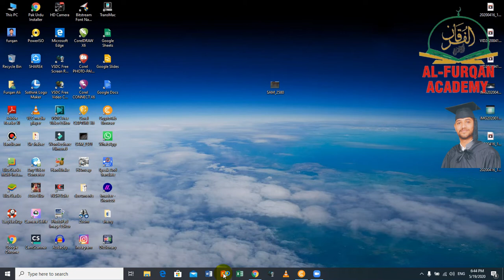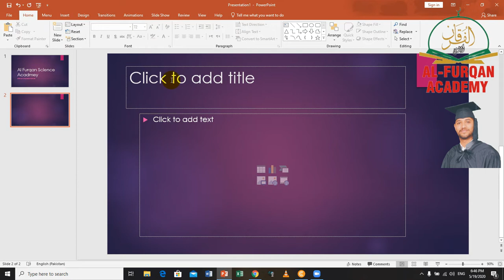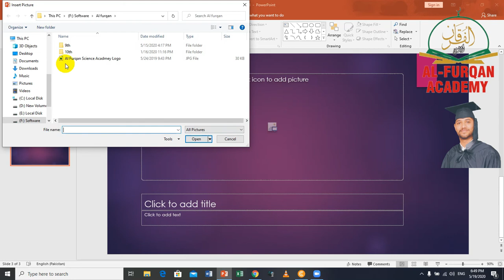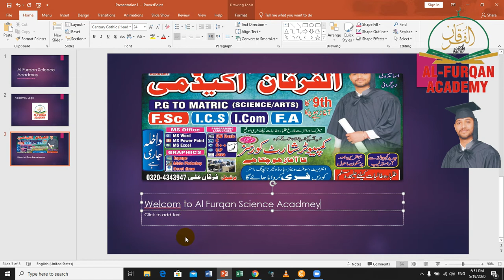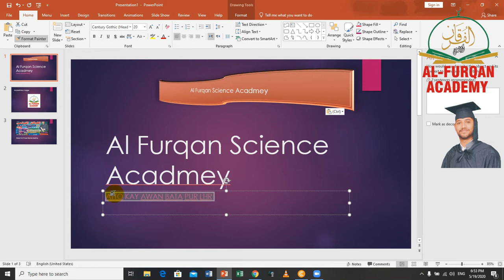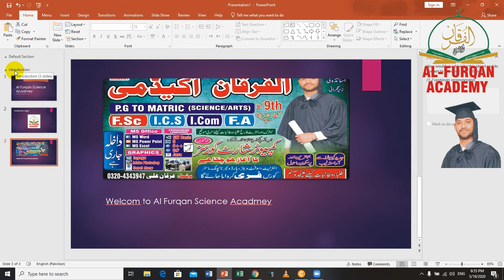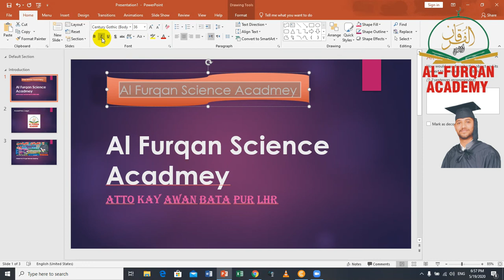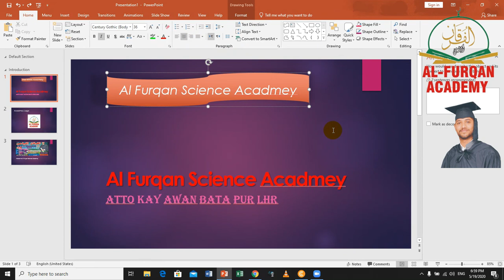Power Point 2019 Tutorial | Home Tab Power point | Home Menu in Powerpoint | First Half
Today I am Going To show how to use the Home Menu of Ms PowerPoint 2019. How to use the tools of Home in Ms PowerPoint 2019. …